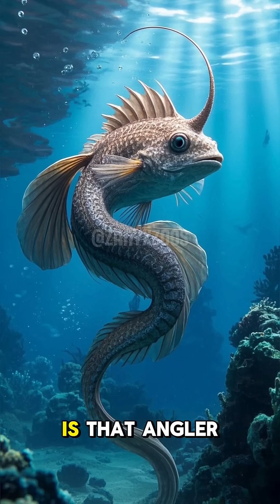Deep Sea Anglerfish and Their Lures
How Do Deep Sea Anglerfish Handle Their Lures? 🐟